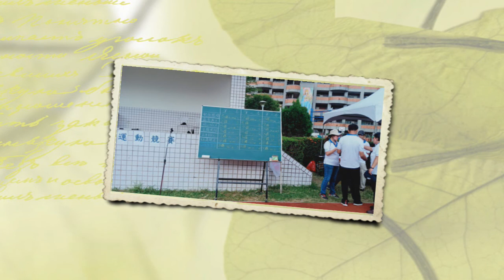耶穌的運動精神2019 10 12高雄教區趣味競賽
明誠中學劉總主教主持
大家趣味共融彼此加油